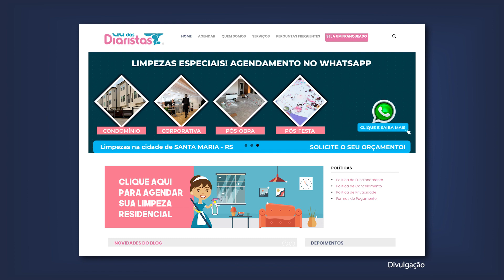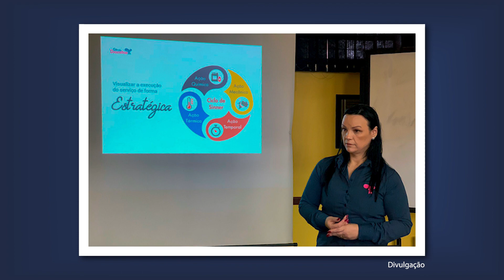COMO MONTAR UMA EMPRESA DE LIMPEZA?| Franquia Cia das Diaristas - de Sucesso!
▪️ 👉 Quer conhecer opções de FRANQUIAS DE LIMPEZA? Acesse

ENTRE EM CONTATO COM A FRANQUIA CIA DAS DIARISTAS

Você está interessado em investir em uma franquia de limpeza de espaços? A Cia das Diaristas pode ser uma excelente oportunidade de negócio, pois a demanda por serviços de limpeza é constante e crescente!

Ao abrir a franquia, você contará com o suporte de uma marca estabelecida, o que aumenta suas chances de sucesso. Além disso, o setor de limpeza de espaços oferece diversas possibilidades de atuação, como limpeza residencial, comercial ou pós-obras.

Com profissionais treinados e equipamentos modernos, a franquia garante resultados de qualidade. A limpeza profissional não apenas cria um ambiente saudável, mas também melhora a imagem da empresa.

A rede também tem uma estratégia de e-commerce eficiente. Por isso, o seu negócio poderá ser facilmente contratado pelos clientes online.

Assista ao vídeo até o final para ficar por dentro de todos os detalhes das franquias lucrativas que eu trouxe para você!

🔴 ASSISTA TAMBÉM
👉 Como funciona uma FRANQUIA?

HENRIQUE MOL é CEO do grupo Encontre Sua Franquia, uma holding com 7 marcas próprias e mais de 1.815 franqueados. São negócios com unidades no Brasil, Estados Unidos, países da Europa e mais. Mol também é um dos TOP 3 MAIORES YOUTUBERS do Brasil no segmento de franquias, com mais de 50 mil inscritos e 2 milhões de visualizações neste canal no YouTube.

*ENTRE EM CONTATO COM A FRANQUIA QUISTO*